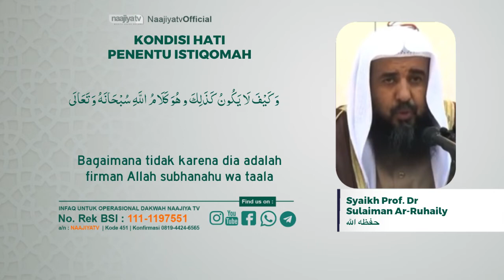KONDISI HATI PENENTU ISTIQOMAH - Syaikh Prof. Dr. Sulaiman Ar-Ruhaily حفظه الله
📝 *KONDISI HATI PENENTU ISTIQOMAH*

🎙️Syaikh Prof. Dr. Sulaiman Ar-Ruhaily حفظه الله

📡 *Seluruh Kajian Islam di NaajiyaTV Bisa Disimak Via TV Satelit Naajiya TV* :

*PARABOLA BESAR*
Satelit : Telkom-4 (C-BAND)
Frekuensi : 3773 Mhz
Symbol Rate : 10.280 kSps/kHz
Polaritas : Horizontal

*PARABOLA KECIL*
Satelit : Ses-9 108.2° (KU-BAND)
Frekuensi : 11.861
Symbol Rate : 45.000
Polaritas : Horizontal

Transfer ke rekening :
a/n : NAAJIYATV
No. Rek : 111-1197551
Kode Bank : 451

Jazakumullahu khairan

Organized by:
🌐 Yayasan Annajiya Pasaman Barat
📡 NaajiyaTV